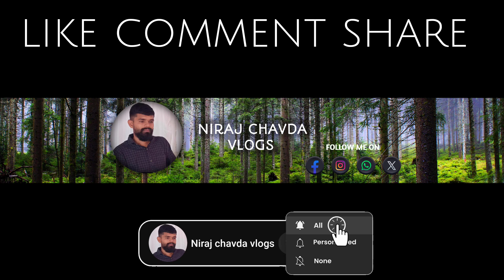કોણાર્ક સૂર્ય મંદિર ભાગ - 2 | KONARK SUN TEMPLE part - 2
sun temple temple
konark temple
konark sun temple secrets
konark sun temple facts
konark sun temple magnet
konark sun temple history
konark sun temple mystery
konark sun temple history in gujarati
story of konark sun temple
mystery of konark sun temple
how to reach konark sun temple
Konark sun temple kai rite javu
konark surya mandir nu rahasy
konark surya mandir no itihas
mystery temple vlogs
mysterious temple of india
world heritage site of india
World Heritage site of odisha
odisha tourism
odisha train vlog
gujarati vlogs
gujarati daily vlogs
niraj chavda vlogs
gir jungle
gir forest
odisha forest
travel vlogger
કોણાર્ક સૂર્ય મંદિર કંઈ રીતે જવું?
કોણાર્ક સૂર્ય મંદિરનું રહસ્ય
રહસ્યમય સુર્ય મંદિર કોણાર્ક
સુર્ય મંદિર કોણાર્ક નો ઈતિહાસ
સુર્ય મંદિર કોનાર્કનું રહસ્ય
ગુજરાતી વ્લોગ્સ્
નિરજ ચાવડા વ્લોગ્સ્
ડેઇલી વ્લોગ્સ્
ટ્રાવેલ વ્લોગ્સ્
જંગલ વ્લોગ્સ્
ઓડિશા ફૂડ ટૂર
ઓડિશા ફૂડ વ્લોગ્સ્